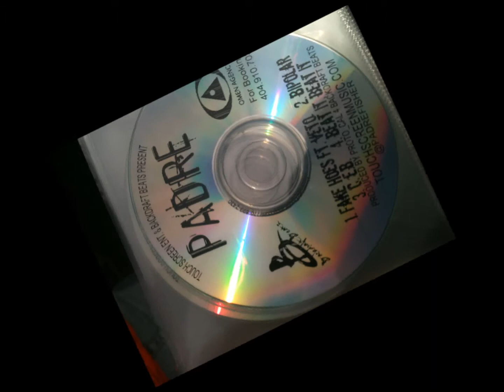PADRE FISHER SLIDE SHOW